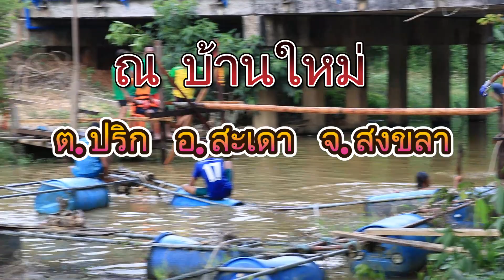ศึกมวยทะเลเดือด คลื่นสะเทือนep1 ณ บ้านใหม่ อ.สะเดา จ.สงขลา#ฝากกดติดตามด้วยนะครับ